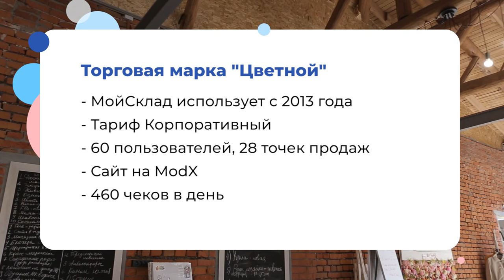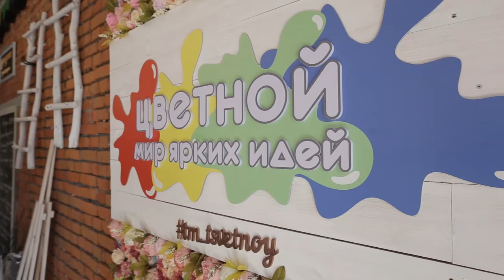Как заработать на хобби и открыть более 50 магазинов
«Цветной мир ярких идей» — это российский бренд товаров для творчества. Александра и Оринтас Каспарас, владельцы компании, гарантировано, по договору, помогут быстро заработать на открытии магазина и «отбить» 600 000 рублей за три месяца,

В этом видео вы узнаете, как за вполне вменяемые деньги открыть свой бизнес по франшизе. Почему товары для творчества хорошо продаются? Во сколько вам обойдется продвижение? Что такое семейный бизнес? Смотрим!